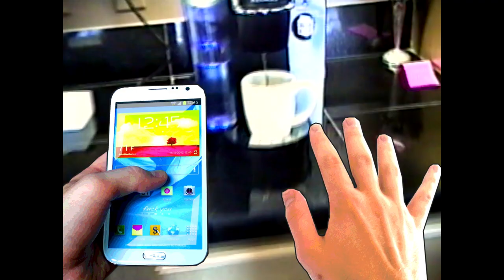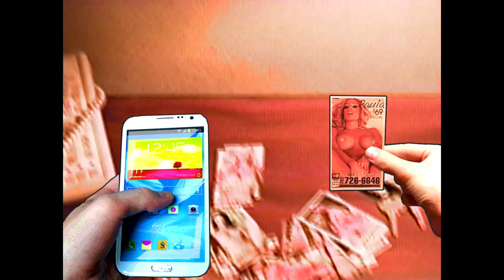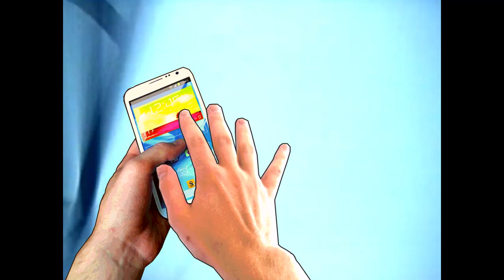Paul Cherry - Everybody's Burning Out [Official Music Video]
"Everybody's burning out is Paul Cherry's debut single, just a 22 year old guy in Chicago making slop-pop party songs. Releasing his first album, "On Top" Through FeelTrip Records on December 15th, the video for "Everybody's Burning Out" is just a sample of the messy party vibe that Cherry will be undoubtedly known for. The video is a VHS and animated combination taking you through the day of someone who drinks, fights, smokes, pops pills, gets strippers and steals from drug dealers, all while texting his "bro" on the other line, the animated hands that are overlayed on top of the video footage create a kind of POV-interactive vibe that is almost reminiscent of DOOM or any first person shooter video game from 2002"

Video - Weston Getto Allen

Paul Cherry's On Top will be out on Feeltrip 12/15/2014